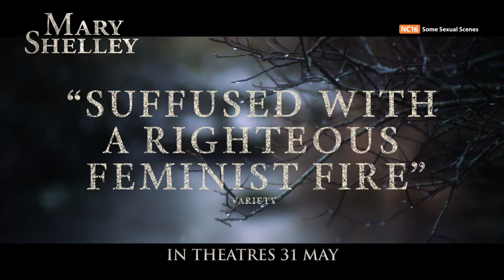Mary Shelley Official Trailer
In Shaw Theatres 31 May 2018 (Thurs) -  Passionate and rebellious teenager Mary Wollstonecroft finds a kindred spirit in poet Percy Shelley. Their whirlwind love affair scandalises polite society, as the young couple gorge on literature and a bohemian life. When tragedy strikes and the couple lose their baby daughter, Mary strikes back, finding the courage and bravery to transform her pain into the world’s first science fiction novel, Frankenstein - all by the age of 18.